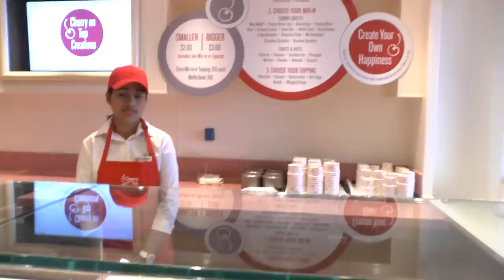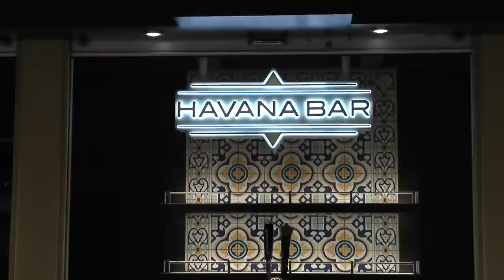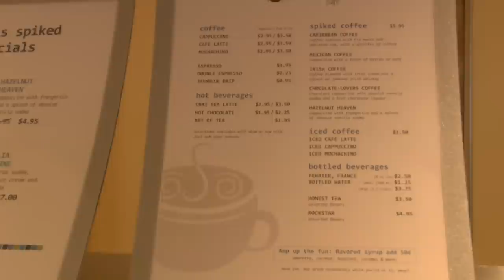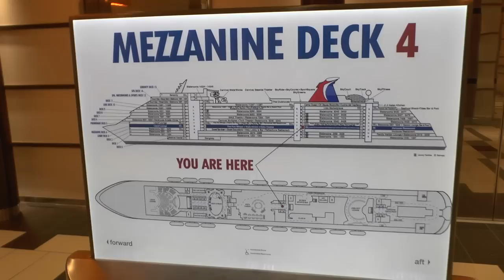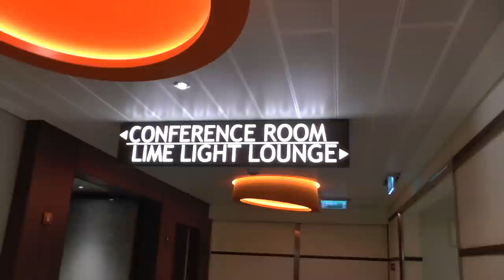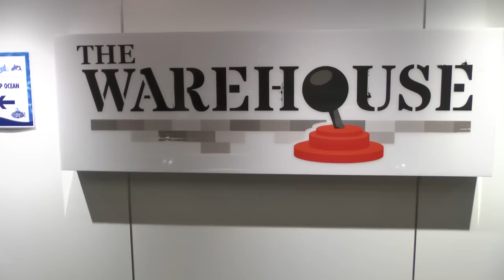Carnival Vista - Interior. Part 2 HD1080.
New Carnival Vista. Lets walk through the ship, visit the Deck 5, Deck 4, Deck 3 to look at interior. It's not a strong part of the ship exept Havana bar area. The real diamond of the ship is open Sea walking decks - Deck 5, Deck 11, Deck 12. You can see it in Part 3.